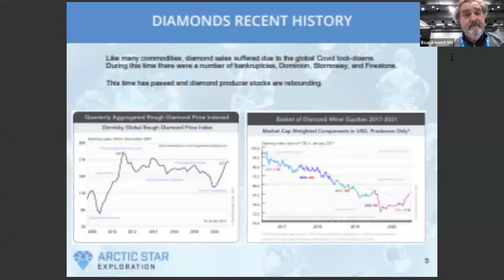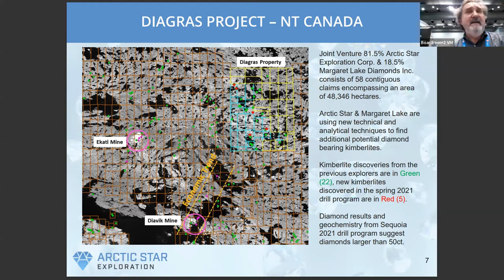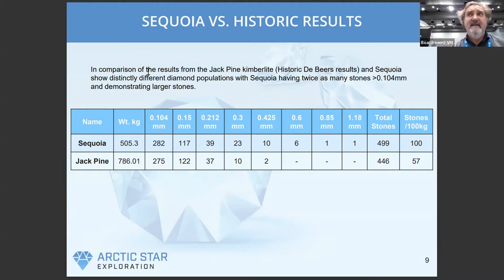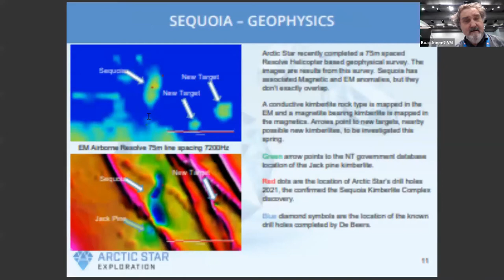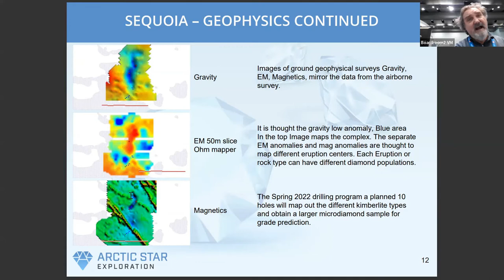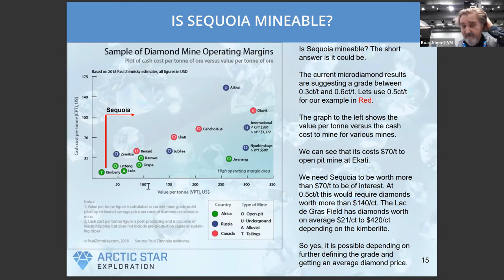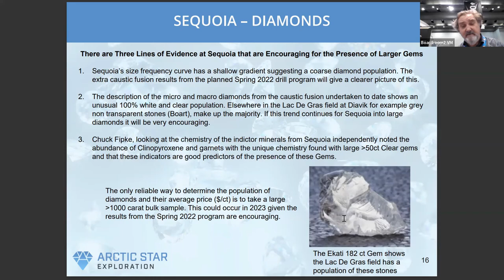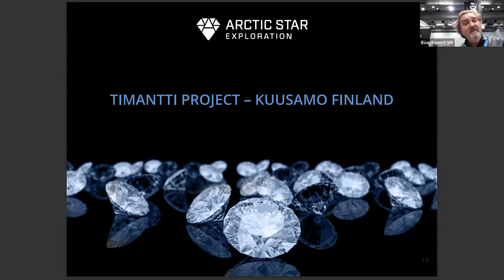Arctic Star (TSX-V:ADD) VP of Exploration Buddy Doyle Presents At The 2022 PDAC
VP of Exploration Buddy Doyle talks about the encouraging results of the Spring 2022 program, the recent discovery of new Arbutus kimberlite and their future plans in 2023.